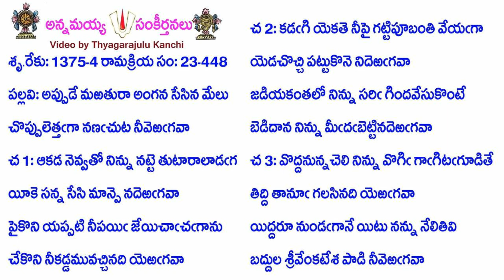Book23-Song448-11333-అప్పుడే మఱతురా అంగన సేసిన మేలు-appuḍē maṟaturā aṅgana sēsina mēlu